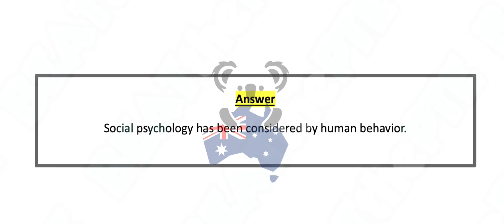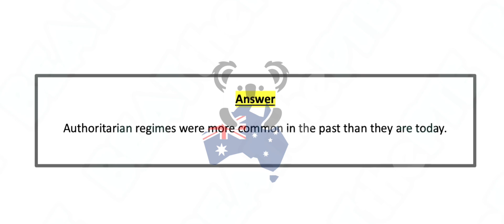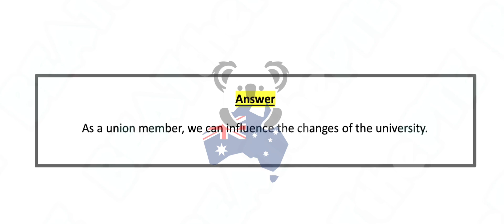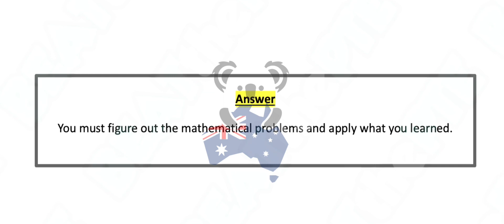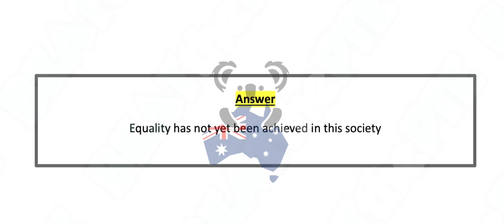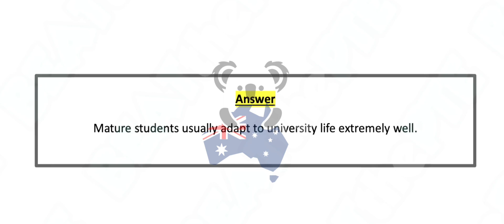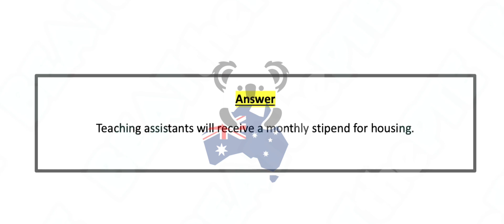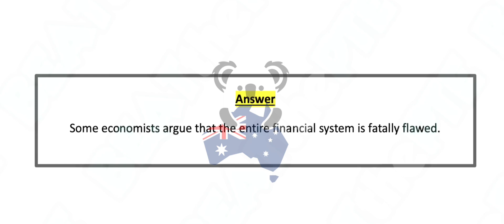PTE - Listening write from dictation pte (Part-6) Oct 2023 Exam Prediction, pte, Dictation pte.